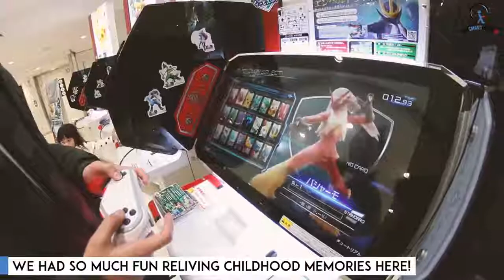Osaka Pokemon Center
We visited the one and only Pokemon Center in Osaka, located at the 13th floor of Daimaru Department Store in Umeda. The store opened it's doors in 2010 and has attracted an overwhelming number of visitors to the wide array of merchandise, snacks and games available in the Pokemon Center itself.

At least 200 people were in the store when we visited, that's how popular it is amongst locals and tourists!

Address: Daimaru Umeda Departmental Store Level 13
Japan, 〒530-8202 Osaka Prefecture, Osaka, Kita Ward, Umeda, 3−1−1 大丸梅田店13F

Opening Hours: Everyday 10am to 8pm

Read our guide to 20 Things To Do In Osaka